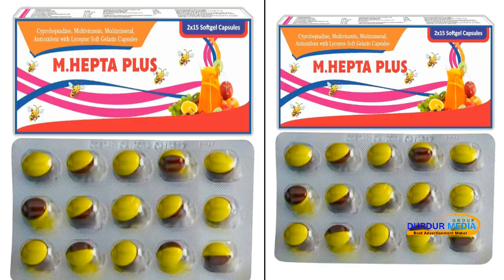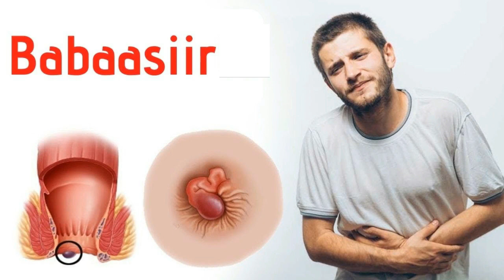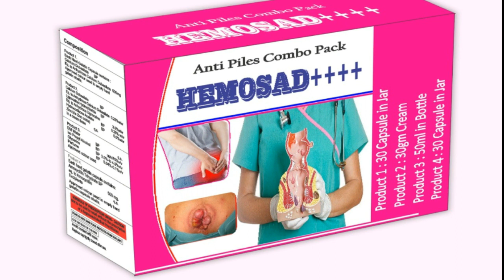Catoosh yare oo cunto xubintq taranka u roon ka cunay janno restaurent 0611440000